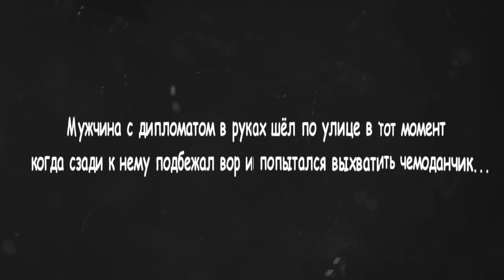Грабитель облажался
Грабитель облажался...Мужчина с дипломатом в руках шёл по улице в тот момент когда сзади к нему подбежал вор и попытался выхватить чемоданчик. Во время драки дипломат упал на землю, раскрылся и из него полетели деньги.
новости сегодня, последние новости, последнии новости,